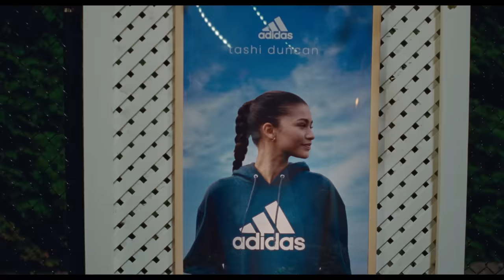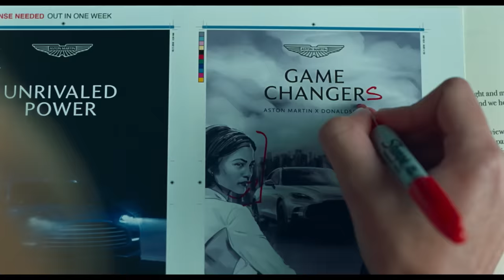Challengers - Official Trailer - Warner Bros. UK & Ireland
Watch the trailer for ChallengersMovie starring Zendaya, Josh O’Connor, and Mike Faist. Directed by Luca Guadagnino, in cinemas now.

From visionary filmmaker Luca Guadagnino, Challengers stars Zendaya as Tashi Duncan, a former tennis prodigy turned coach and a force of nature who makes no apologies for her game on and off the court. Married to a champion on a losing streak (Mike Faist – West Side Story), Tashi’s strategy for her husband’s redemption takes a surprising turn when he must face off against the washed-up Patrick (Josh O’Connor – The Crown) – his former best friend and Tashi’s former boyfriend. As their pasts and presents collide, and tensions run high, Tashi must ask herself, what will it cost to win.